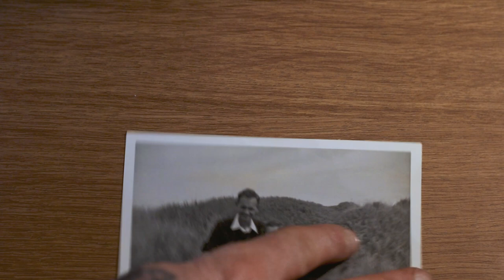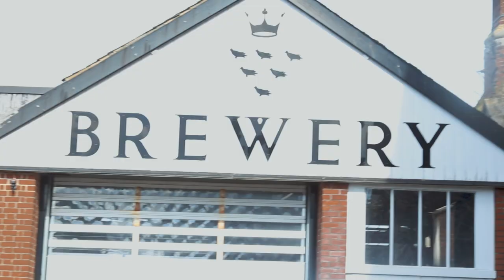Canon | Road King Harley Davidson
In this episode I remember that I have meaning to see if my grandads old point and shot (Canon Sleek) still works. I jump on the road and head down to Lewes put a film roll in it and see what happens.
Film developed  @filmprocessing